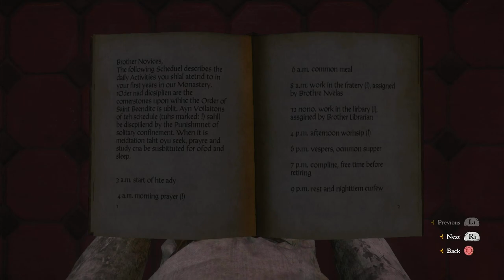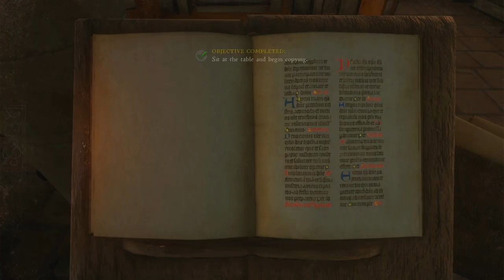ALL 5 SIDE QUESTS IN THE MONASTERY P1🗡⚜KINGDOM COME: DELIVERANCE🗡2023| FHD |60FPS|FULL GAMEPLAY| P26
The game is based on a true story – a story of kings, heirs, a kingdom, castle sieges, and bloody battles. The King is dead and his eldest son Wenceslas IV becomes the new King of Bohemia. Wenceslas's enraged half-brother Sigismund imprisons Wenceslas and invades the country with his mighty army
young Henry is a simple apprentice living with his mother and his blacksmith father, Martin, during a period of turmoil in the Kingdom of Bohemia after King Wenceslaus was captured and held captive in Vienna by his half-brother King Sigismund of Croatia and Hungary.
🗡⚜ ALL 5 SIDE QUESTS IN THE MONASTERY
🗡 How to activate side quest 👉🏼Libri Prohibiti
🗡 How to activate side quest 👉🏼 Worldly goods
🗡 How to activate side quest 👉🏼 Nasty habits
🗡 How to activate side quest 👉🏼 Scattered pages.

NASTY HABITS QUEST
is a side quest in Kingdom Come: Deliverance. You can begin this quest by inspecting the cellars of the Sasau Monastery during A Needle in a Haystack.

🗡⚜  Objectives🗡⚜
🗡Find out what's going on in the cellars
🗡Find out Jodok's role in the nocturnal drinking bouts.
🗡Get some lock picks (0/1)
🗡Steal the monastery keys from the Prior (0/1)
🗡(Optional) Go and meet Jodok in the evening in the Monastery garden..
🗡(Optional) Get the Circators a cask of wine (0/1)
🗡Open the door out of the monastery.
🗡Bring the cask.
🗡Take the cask to the Circators.